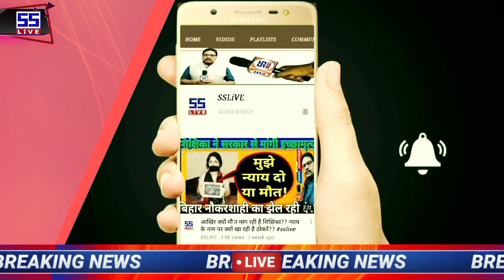नीतीश सरकार की बड़ी कार्रवाई, 97 HM जायेंगे जेल, छात्रवृत्ति और पोशाक राशि में 1.12 करोड़ गबन का आरोप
नीतीश सरकार की बड़ी कार्रवाई, 97 हेडमास्टर जायेंगे जेल, छात्रवृत्ति और पोशाक राशि में 1.12 करोड़ गबन का आरोप

इस वक्त एक ताजा खबर सामने आ रही है. शिक्षा विभाग ने एकसाथ 97 हेडमास्टर के खिलाफ एफआईआर दर्ज करने का आदेश दिया है. इन सभी प्रधानाध्यापकों पर छात्रवृति और पोशाक राशि में 1.12 करोड़ गबन करने का आरोप लगा है. शिक्षा विभाग की जांच में बड़े पैमाने पर अनियमितता पाई गई है. इन सभी 97 प्रधानाध्यापकों के खिलाफ एफआईआर दर्ज करते हुए कानूनी कार्रवाई करने का आदेश दिया गया है.

ये सभी हेडमास्टर बिहार के सीतामढ़ी जिले में पदस्थापित हैं. साल 2015-16 में छात्रवृत्ति और पोशाक की राशि वितरण में अनियमितता बरतने को लेकर डीपीओ स्थापना महेश प्रसाद सिंह ने सीतामढ़ी जिले के 16 प्रखंड के 97 स्कूलों के हेडमास्टरों पर केस कर कानूनी कार्रवाई करने का आदेश दिया है. इसमें सोनबरसा के 13, बथनाहा के 7, सुरसंड के 10, डुमरा के 1, नानपुर के 1, चोरौत के 4, पुपरी के 25, बोखड़ा के 3, बाजपट्‌टी के 4, बेलसंड के 7, परसौनी के 2, रुन्नीसैदपुर के 6, बैरगनिया के 4, मेजरगंज के 3, रीगा के 3 व सुप्पी के 4 स्कूलों के प्रधानाध्यापक शामिल हैं.

बताया जा रहा है कि इन सभी ने मिलकर छात्रवृति और पोशाक राशि में 1 करोड़ 12 लाख 75 हजार 700 रुपये का गबन किया है. बताया जा रहा है कि कई प्रधानाध्यापकों ने अभिलेख उपलब्ध नहीं कराया है. बीईओ को निर्देश देते हुए कहा है कि अगर गबन की राशि संबंधित स्कूल के प्रधानाध्यापकों द्वारा जमा कराई गई है, तो तीन दिनों के भीतर साक्ष्य उपलब्ध कराना सुनिश्चित करें. नहीं तो संबंधित थाने में प्राथमिकी दर्ज कराते हुए प्रतिवेदन उपलब्ध कराया जाये.

डीपीओ स्थापना महेश प्रसाद सिंह के मुताबिक अगर प्रखंड शिक्षा पदाधिकारी ने आदेश का पालन नहीं किया तो संबंधित प्रखंड के बीईओ पर जवाबदेही निर्धारित करते हुए निदेशालय को प्रतिवेदित कर दिया जायेगा. डीपीओ ने बताया कि जांच कमेटी द्वारा सौंपी गई रिपोर्ट के आधार पर संबंधित प्रधानाध्यापकों के विरुद्ध कार्रवाई का निर्देश पूर्व में दिया गया था. इसके अनुपालन को लेकर सभी बीईओ संबंधित प्रधानाध्यापक के विरुद्ध प्राथमिकी दर्ज कराने को कहा गया है. साथ ही जो प्रधानाध्यापक राशि जमा कराएं हैं, उनका साक्ष्य उपलब्ध कराने का निर्देश दिया गया है.

नबरसा प्रखंड के प्रावि खैरा टोल, प्राव मुरहा छतौना वार्ड 4, प्रावि कर्पूरीनगर इंदरवा, मवि मड़पा कचौर, मवि राजवाड़ा, बथनाहा के मवि महादेव, मवि हरिबेला, प्रावि बदुरी अमघट्‌टा, मवि सहियारा, सुरसंड प्रखंड के मवि कुम्मा, प्रावि हनुमाननगर, मवि कोरियाही, डुमरा प्रखंड के मवि राजोपट्‌टी उर्दू, चाेरौत प्रखंड के मवि विष्णुपुर , मवि बरमा, मवि बसोतरा, मवि परिगामा उतरी, पुपरी प्रखंड के प्रावि तेम्हुआ थलही, प्रावि वृति टोल, मवि सोनबरसा, मवि मानिकपुर, प्रावि रामखेतारी, बोखड़ा प्रखंड के मवि सिंगाचौड़ी, मवि शाह मुहल्ला, मवि बोखड़ा, बाजपट्‌टी के मवि बनगांव गोट, प्रावि बाजपट्‌टी बीन टोला, मवि हुमायुपुर, मवि कचहरीपूर उर्दू, बेलसंड प्रखंड के मवि ओलीपुर, मवि गोठवारा, प्रावि दग्घी टोल, प्रावि ब्रह्मोत्तर टोल, प्रावि हसौर, प्रावि बेलसंड, मवि चंदौली, परसौनी के मवि कन्हौली गजपति, प्रावि कन्हौली गजपति, रुन्नीसैदपुर के प्रावि हुसैनपुर, मवि वलीपुर, मवि थुम्मा-2, मवि रसलपुर, बैरगनिया प्रखंड के मवि पिपराही, मवि बराही, मवि बैरगनिया, मवि अशोगी कन्या, मेजरगंज के मवि रघुनाथपुर, रीगा के मवि इजरहिया, प्रावि रामनगरा, सुप्पी के प्रावि ससौला, प्रावि घरवारा और मवि ढेंग के प्रधानाध्यापक द्वारा अभिलेख नहीं दिखाया गया था.

About Channel:
Sanjeev Sameer Live :
SS🎯live is trusted Hindi News Channel. Sanjeev Sameer Live (SSLive) covers Breaking news, Political, Entertainment, Sports and all news from India & World.

SS🎯LiVE :  शिक्षा, शिक्षक, शिक्षार्थी, शिक्षा विभाग, देश-दुनिया, समाज, नवाचार, शिक्षकों के रचनाएँ- (कहानी, कविता व अन्य रचनाएँ), अन्य समाचार, इत्यादि इस चैनल के माध्यम से आपके समक्ष रखने का प्रयास करता है। इसमें आपका सहयोग आपेक्षित है। अपना कोई भी खबर, समाचार या अन्य जानकारी या किसी भी तरह का सुझाव Whatsapp No. पर या फिर पर मेल द्वारा भेज सकते हैं।

Thanks!
Founder & Chief Editor,
SS🎯LiVE